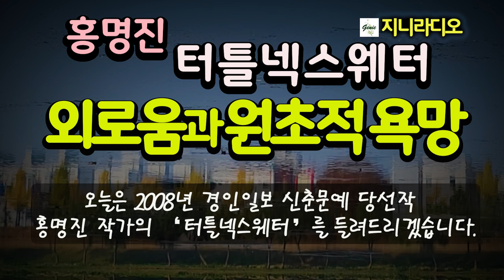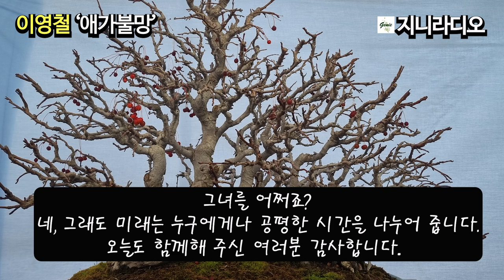홍명진 '터틀넥스웨터'/ 한 여인의 외로움과 원초적 욕망을 따뜻하게 보듬어주는 이야기/ 책읽어주는여자/ 지니라디오/ 오디오북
*작품명; ‘터틀넥스웨터’
*지은이; 홍명진
*출판사; 한국소설가협회(2008년)

홍명진 작가
* 경북 영덕 출신, 중앙대학교문예창작과 수료
* 제10회 전태일문학상 최우수상 수상

*본 영상은 절판된 도서의 작품으로 제작하였습니다.

[타임라인]
00:00:06  인트로
00:00:52  이야기 본문
00:47:38  클로징